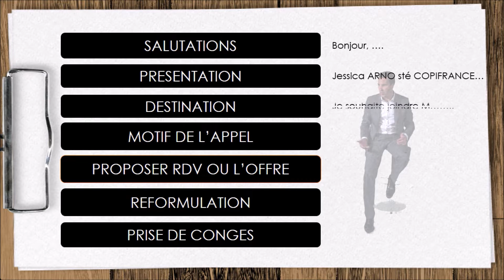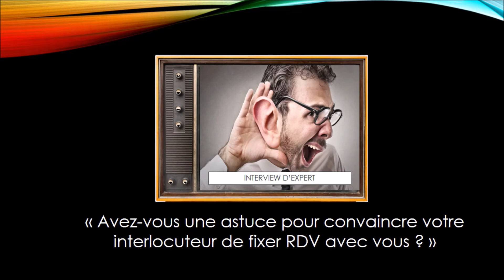Quelles sont les 7 phases d'une trame d'appel téléphonique ? (phoning)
Quelles sont les 7 phases qui composent une trame d'appel téléphonique ?
La conquète de clients par téléphone :
Selon Guillaume de Villelongue, formateur et consultant en développement commercial sur Nantes.
1) Accueil et salutations
2) Présentation personnelle
3) Destinataire de l'appel
4) Motif de l'appel
5) Proposition de rendez-vous (ou offre)
6) Reformulation
7) Prise de congés
formation phoning - formation vente - formation négociation - formation commerciale
coaching commercial - coaching business - coaching dirigeant